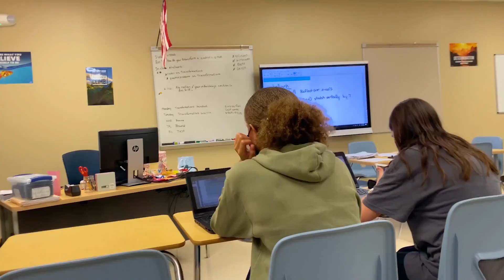ROTINA DA MANHÃ ☀️ MEU PRIMEIRO DIA DE AULA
ROTINA DA MANHÃ VOLTA AS AULAS - MEU PRIMEIRO DIA DE AULA NA ESCOLA NOS ESTADOS UNIDOS
Bela Bagunça. Vlog de como foi minha rotina para ir para a escola. Mostrei dentro da escola nos Estados Unidos, encontrando meus amigos, vem descobrir tudo sobre meu primeiro dia de aula.